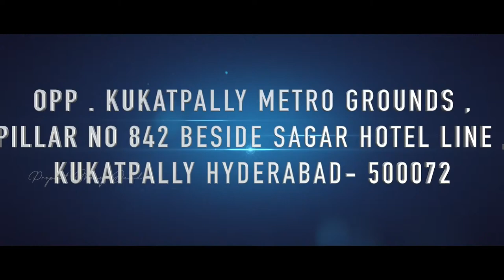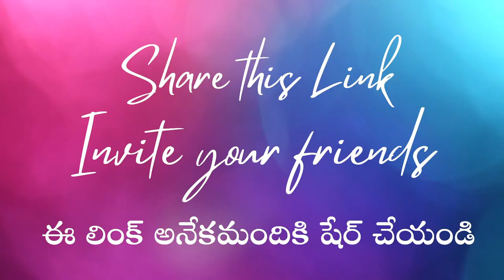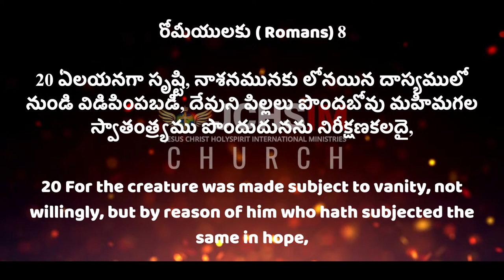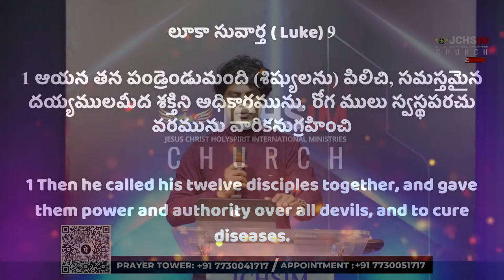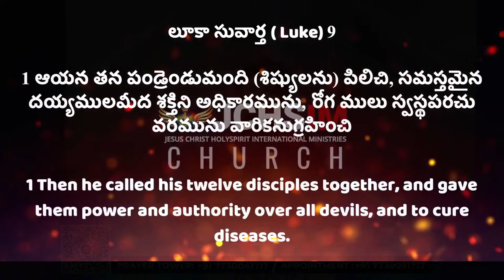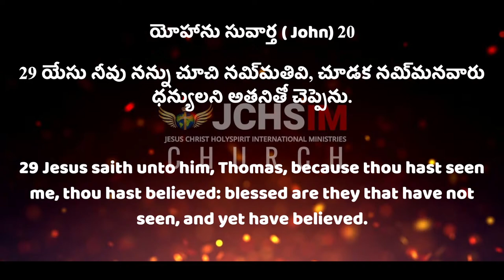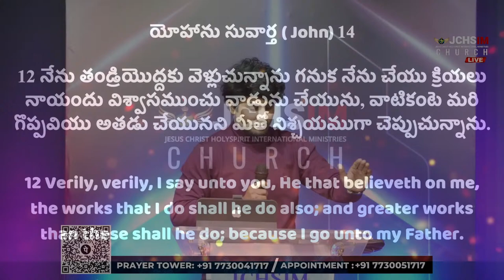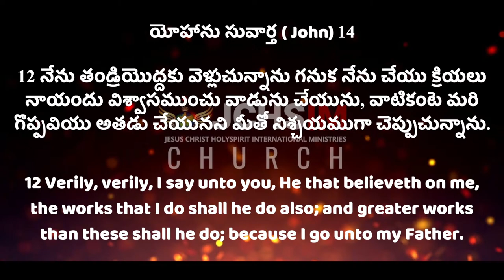JCHSIM CHURCH 5 రోజుల ఉపవాస అభిషేకములు 5 DAYS ANOINTING FASTING PRAYERS || DAY 1 || 21st FEB 2024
PASSCODE: 17

JCHSIM CHURCH LIVE  || Manoj David ||

JCHSIM CHURCH : PROPHET.MANOJ DAVID B.TH MDIV

# Kukatpally Opp to Metro Grounds Pillar No.842, 843 Beside Sagar Hotel NRC Garden Lane, Hyderabad-500072 Ph: 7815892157

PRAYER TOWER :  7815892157